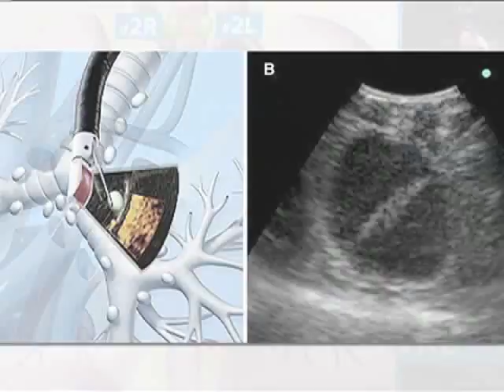Endobronchial Ultrasound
New technology for diagnosing critical lung disorders.